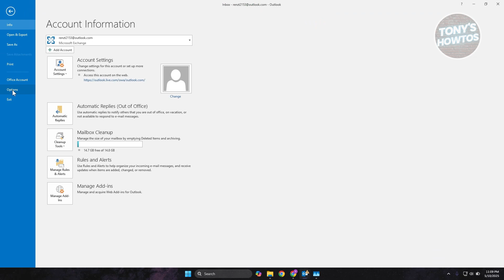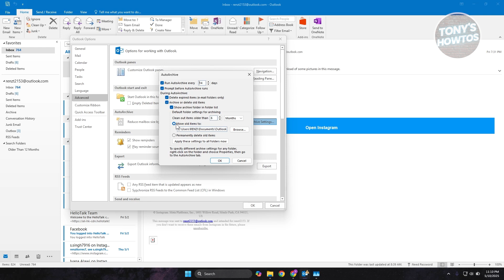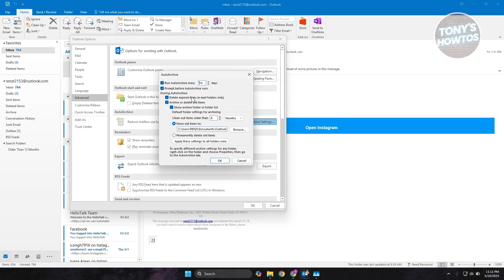How to AUTO ARCHIVE Emails in Outlook (2026)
In this video, I show you How to AUTO ARCHIVE Emails in Outlook in 2026. The quick and easy tutorial how to archive emails in outlook 365 automatically. Do you want to know step by step how to choose the right archive in outlook in 2026? Yes? Great!